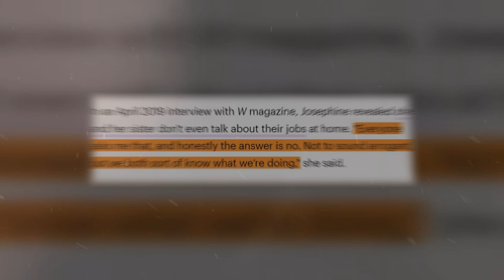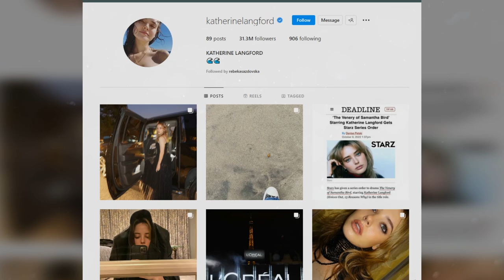Why The Langford Sisters NEVER Work Together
About:
After a tumultuous beginning to their relationship, Tessa and Hardin were on the path to making things work. Tessa knew Hardin could be cruel, but when a bombshell revelation is dropped about the origins of their relationship - and Hardin's mysterious past - Tessa is beside herself. Hardin will always be... Hardin. But is he really the deep, thoughtful guy Tessa fell madly in love with despite his angry exterior - or has he been a stranger all along? She wishes she could walk away. It's just not that easy.

Hardin knows he made a mistake, possibly the biggest one of his life. He's not going down without a fight. But can he change? Will he change... for love? Hardin and Tessa will definitely have some hurdles to overcome if they get a second outing. Jenny Gage and Anna Todd seem optimistic about a follow up, so perhaps fans should follow their lead.

Directed by: Anna Todd & Jenny Gage
Written by: Anna Todd

About Thirteen Reasons Why:
In season one, seventeen-year-old Clay Jensen returns home from school one day to find a mysterious box on his porch. Inside he discovers thirteen cassette tapes recorded by Hannah Baker, his deceased classmate who killed herself two weeks earlier. On the tapes, Hannah unfolds an intensely emotional audio diary, detailing why she decided to end her life. It appears each person who receives this package of old-style tapes is fundamentally related to why she killed herself. Clay is not the first to receive the tapes, but there is an implication that he should pass the tapes on after hearing them. There appears to be an order to distribution of the tapes, with an additional copy held by an overseer should the plan go awry. Each tape recording refers to a different person involved in Hannah's life contributing to a reason for her (mostly referring to both her friends and enemies).

In season two, months after Hannah's, Clay and the other people mentioned on the tapes, as well as close friends and Hannah's family members, become embroiled in a civil legal battle between Hannah's parents and Liberty High School. Alleging negligence on the part of the school, Hannah's mother pursues her perception of justice, while her reluctance to settle pre-trial and her personal circumstances eventually break up her marriage with Hannah's father. The story unfolds with narratives illustrating Hannah's story told by those who were present in court at the trial.

Clay, who perceives himself as Hannah's failed protector, embarks on an investigation using whatever evidence he can find in an effort to impact on the civil case between Hannah's parents and the school. Clay also endeavors to expose the corrupted culture of the high school and its favor of wealthy jocks over the average student, which especially compromises the integrity of young girls such as Hannah.

Season three is set eight months after the end of season two. Clay and his friends are struggling to cope with the cover-up of Tyler's attempted massacre at the Spring Fling, while helping him towards recovery. However, acrimonious tensions reach a boiling point during Liberty High's Homecoming game, which results in the murder of Bryce Walker. The students of Liberty High are once again forced under the microscope as the investigation into Bryce's death threatens to expose their darkest secrets.